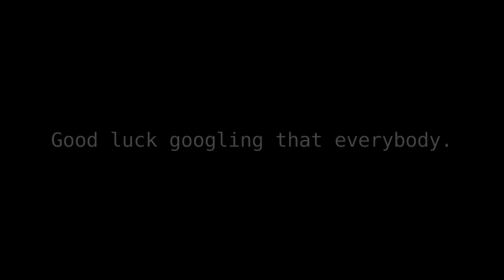Custom Doomstalker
I think this model is finished... I have not attempted to print it yet (im in the process of moving house so the printer is packed away). I hope if your watching and reading this you like it, maybe one day it will be yours!